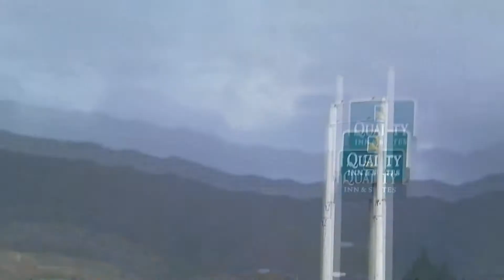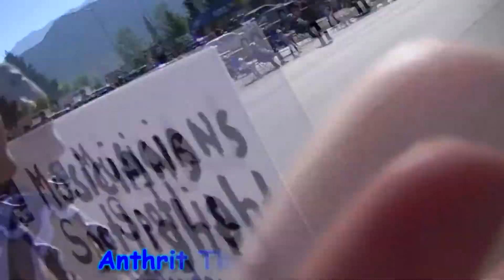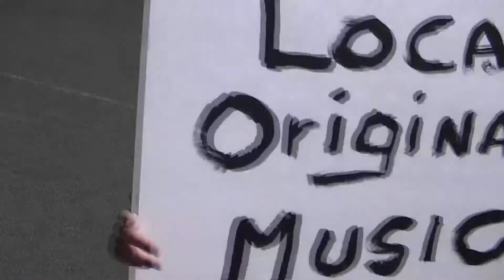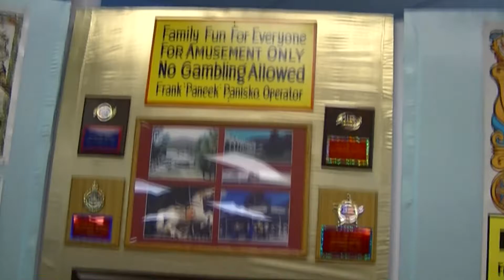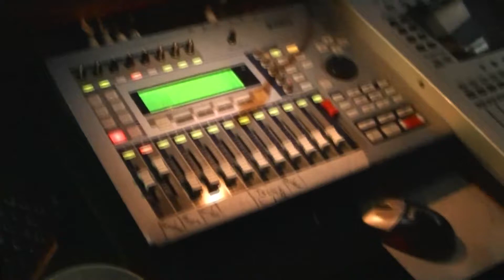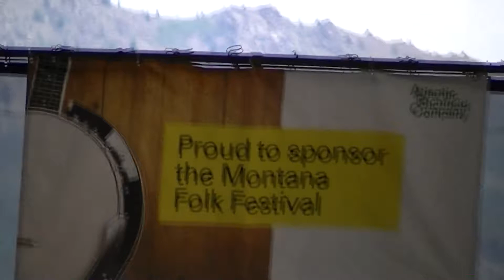Taiko Drumming Madness ★2012 Vlog★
This is a collection of video clips from the past few months.We get caught in thunderstorms, get to be in the 4th of July parade supporting the Colombian Gardens Carousel, & go to the Montana Folk Festival 2012 to see the Grand Master Seiichi Tanaka & San Francisco Taiko Dojo beat some epic beats. Enjoy the vlog because it was all fun for us and want you to join in on the fun.